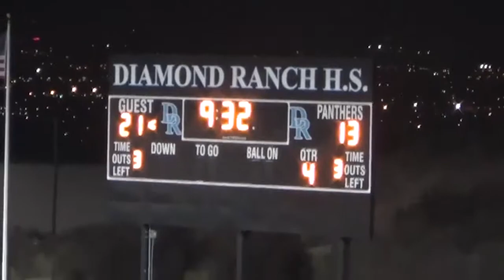CHHS vs. Diamond Ranch (2016)